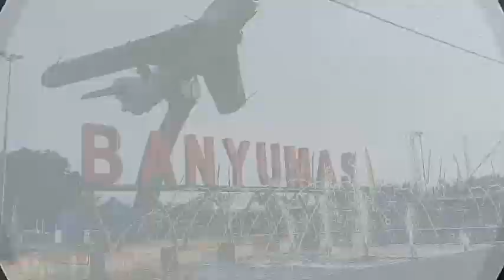LADRANG DAMPYAK~KEMUDHO~MENTHOK MENTHOK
Dalang Alm.Ki sugino siswo carito dari desa notog patikraja banyumas rekaman kaset pita sekitar thn 1985